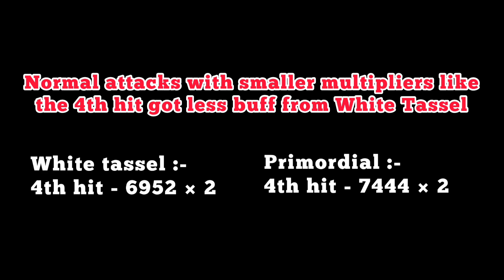R5 White Tassel Vs R1 Primordial Jade Winged Spear on Cyno | Genshin Impact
In this video I have compared R5 White Tassel with R1 Primordial and shown how much difference is between a 3 star polearm and 5 star polearm on Cyno. This video shows you how good R5 white tassel is on Cyno.

Timestamps :-
00:00 intro
00:15 Builds
00:59 Primordial spear
01:20 White Tassel
01:41 Side by Side Comparison
02:20 How Good is R5 White Tassel?